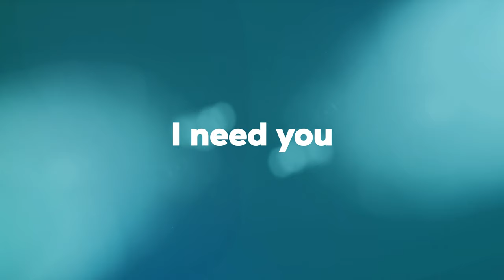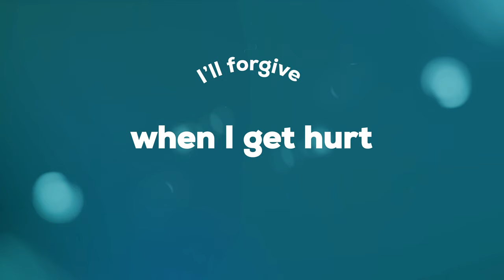Together by Songs for School. A song to celebrate unity, community, and belonging.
A song for schools and communities, celebrating unity, community and belonging. Perfect for the start of the day or assemblies. A resource pack to do your own version, including karaoke instrumental is available at songsforschool.com.
Please register your use of the song CCLI 7212161

And you need me
To make up this community
It won’t work without my friends
So let’s all come together

We’ve got to remember we’re one
With love at the centre
We can come together

I will listen to your words
I’ll forgive when I get hurt
I’ll pick you up when you fall down

Everyone belongs in this community
We’ll sing as one
Let’s all come together

Together by Songs For School - featuring Becky Drake & St Peter’s Smithills Dean Primary School.
Writers: Becky Drake, Nick J Drake, Alex Hart.
Produced by Alex Hart.